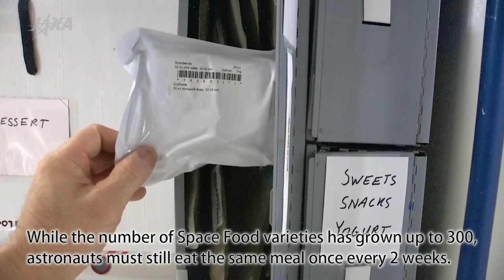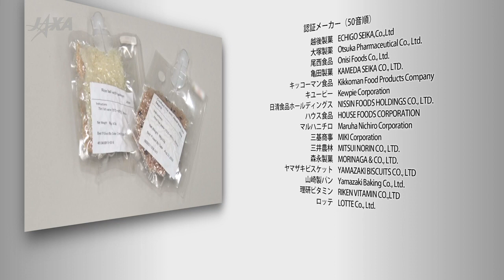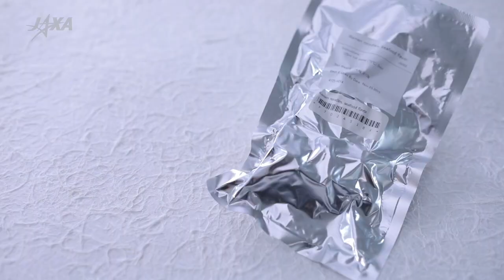和の味わい（宇宙日本食）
地上から約400km上空にある宇宙実験施設、国際宇宙ステーション
（International Space Station：ISS）では、日本人宇宙飛行士も地上の研究者・技術者たちの代わりに宇宙で多くの研究・実験をするために約6か月間滞在します。
ISSに滞在している間、宇宙で食べる食事は、通常はアメリカとロシアが開発した約300種類の宇宙食を食べていますが、各国では、宇宙食のバラエティを増やすために様々な取り組みを行っています。
日本人は、やはり日本食が食べたくなるものです。日本ではJAXAが「宇宙日本食」を認証し、日本人宇宙飛行士の宇宙での活動を支えています。
この動画では宇宙食の目的や『宇宙日本食』の種類などについて紹介している動画です。

宇宙日本食にはどのようなモノがあって、どのように認証されるか。
宇宙日本食の担当者が説明します。

あわせて、こちらもご覧ください！

大西宇宙飛行士ISS長期滞在活動報告（Vol.20）　宇宙日本食を紹介（2016年公開）